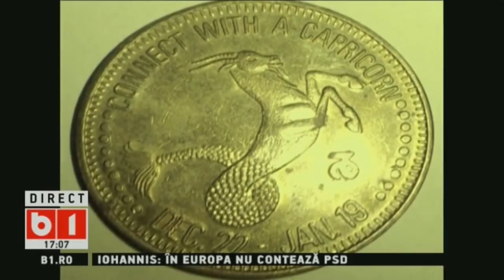HOROSCOP 360 GRADE CU ALINA BADIC. ZODIA CAPRICORN, SAPT 18 - 25 MAI 2019